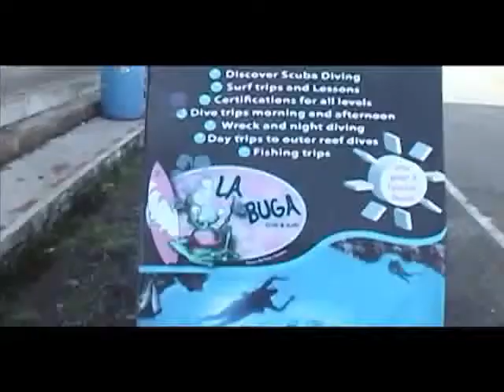Diving at La Buga Dive & Surf, Bocas del Toro Panama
An old video back when mike and jennie where working in la buga as the neverdry ambassadors.